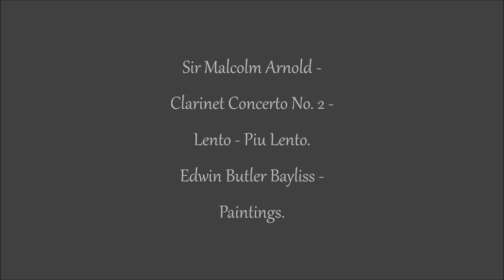Sir Malcolm Arnold : Clarinet Concerto No.2 : Lento - Piu Lento. Edwin Butler Bayliss : Paintings.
The second movement of Sir Malcolm Arnold's Clarinet Concerto No.2, played by the BBC Symphony Orchestra, conducted by and featuring as soloist, Michael Collins.
The paintings are by the "Black Country" artist, Edwin Butler Bayliss.